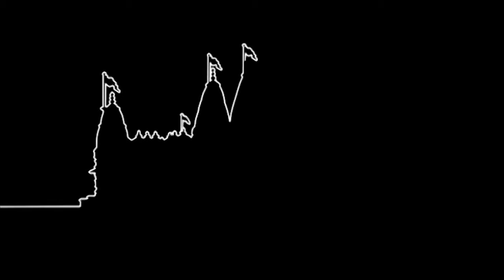Chote Chote Shivji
Chote Chote Shivji. Shiv Bhajan (Stanmore Mandir).